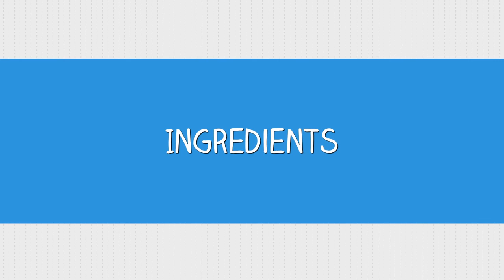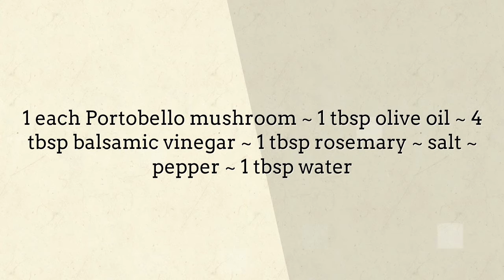Marinated Grilled Portobello Mushroom Sandwich - Good Lunch Ideas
"mushroom sandwich Find quick and easy lunch recipes menu ideas.
Find easy to make food recipes mushroom sandwich vegan, collection of easy lunch menus on Lunch Menu Ideas channel.  mushroom sandwich ideas, Plan your menu with these easy.  mushroom sandwich near me speedy recipes that you can whip up in minutes and bring to work. that you can easily make right at home as a budget friendly meal mushroom sandwich spread"